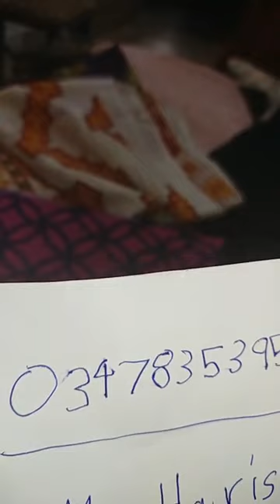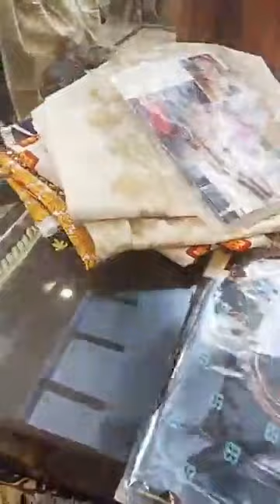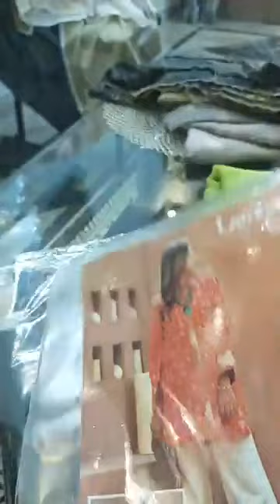NewArrival MariaB 3pc jacquard j. sanasafinaz Bonanza shirttrouser online stylodressing